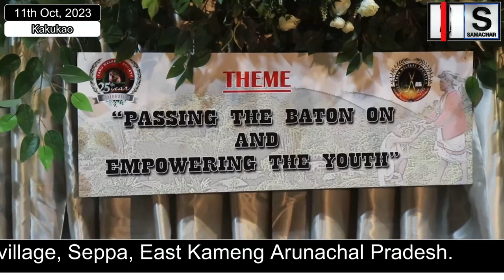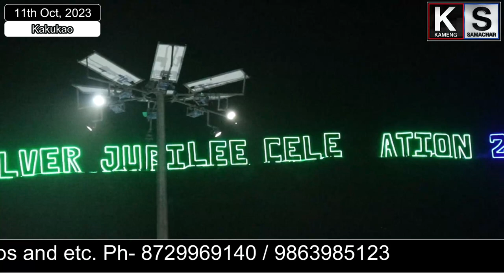Silver Jubilee Celebration 2023- Taku Welfare Society